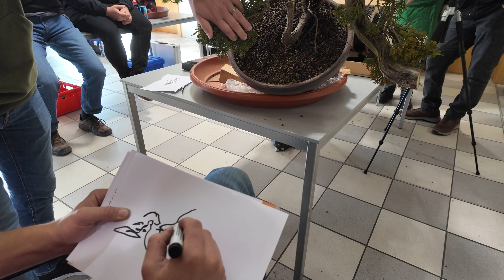Mit dem Monster beim Workshop in Kärnten | KärntenCrew | #103 Bonsai Style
Wacholder (Juniperus sabina)

Hallo Freunde der kleinen Bäume

Werner von @everycutmatters hat zusammen mit Márcio aus Portugal einen Workshop abgehalten. Da haben sich Holger von @my_bonsai_and_koi und ich uns nicht lange bitten lassen. Bäume eingepackt, ab ins Auto und los ging der Spass.
Das Ergebnis vom ersten Workshop-Tag bei mir könnt ihr hier begutachten. Es sei nur so viel verraten: Wir hatten extrem viel Spass!

Ich hoffe ihr auch, beste Grüsse